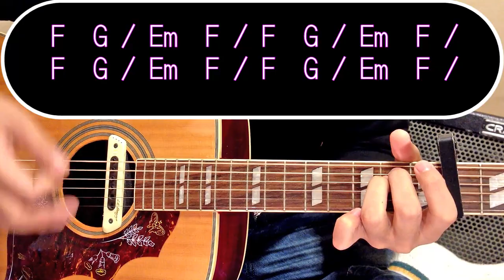【ギター】 Dear Mr. Tomorrow / 秦基博 Hata Motohiro 初心者向け コード